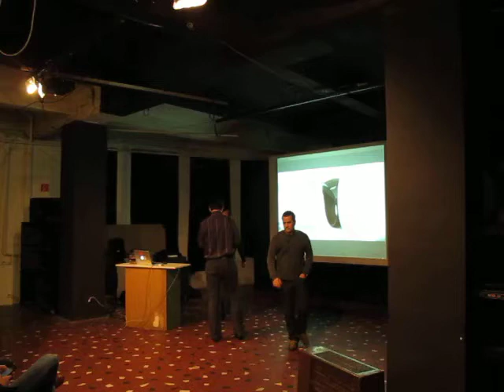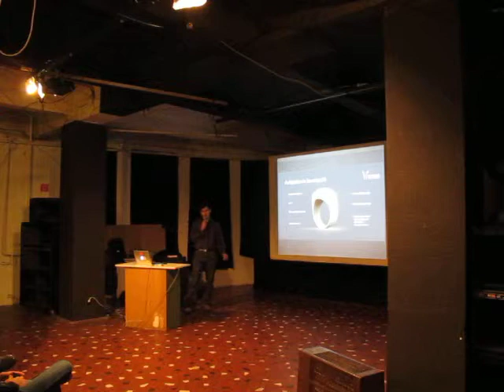Szucher Krisztián (arcus): Objektív mozgáselemzés gyűrűvel